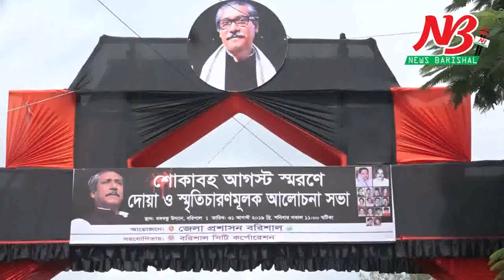৪৪বছর পর সেই ১৫ই আগস্টের ইতিহাসের কথা বল্লেন আবুল হাসানাত আবদুল্লাহ। News Barisal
১৯ ৭৫ সালের ১৫ আগস্ট কালো রাতের নির্মমতার শিকার তৎকালীন মন্ত্রী শহীদ আব্দুর রব সেরনিয়াবাতের বড় ছেলে ও ওই ঘটনার প্রত্যক্ষদর্শী বরিশাল জেলা আওয়ামী লীগ সভাপতি (মন্ত্রী পদমর্যদা) আবুল হাসানাত আবদুল্লাহ এমপি বলেছেন, পৃথিবীর এমন কোন দেশ নেই, যেখানে আইন করে হত্যাকান্ডের বিচার বন্ধ করে দেওয়া হয়েছিলো। ১৫ আগস্ট পরবর্তী সরকার ইনডেমিনিটি করে ওই হত্যাকান্ডের বিচার বন্ধ করে দিয়েছিলো। জিয়াউর রহমান সরকার আত্মস্বীকৃত খুনীদের পুরস্কৃত করেছিলো বিভিন্ন দূতাবাসে চাকুরী দিয়ে। বেগম জিয়া ওই খুনী চক্র ও তাদের দোসরদের সংসদে বসিয়েছিলো, মন্ত্রী বানিয়েছিলো। জিয়াউর রহমান এবং বেগম খালেদা জিয়া ১৫ আগস্টের হত্যাকান্ডে জড়িত। ওই হত্যাকান্ড তদন্তে প্রথমবারের মতো কমিশন গঠনের দাবী জানিয়েছেন ১৫ আগস্টের শিকার ৩ পরিবারের অন্যতম শহীদ আব্দুর রব সেরনিয়াবাতের বড় ছেলে হাসানাত আবদুল্লাহ এমপি। এর সাথে যারা জড়িত তাদের প্রকাশ্য বিচার দাবী করেন তিনি। ২১ আগস্টের ঘটনায়ও বেগম খালেদা জিয়া জড়িত এবং ওই ঘটনায় তারও (বেগম জিয়া) বিচার হওয়া উচিৎ বলে মন্তব্য করেন হাসানাত আবদুল্লাহ এমপি।

১৫ আগস্ট কালোরাতের ৪৪ বছর পর প্রথমবারের মতো ওই ঘটনার স্মৃতিচারনমূলক আলোচনা সভা দোয়া-মোনাজাত অনুষ্ঠানে এই দাবী জানান অনুষ্ঠানের প্রধান অতিথি হাসানাত আবদুল্লাহ এমপি। বরিশাল জেলা প্রশাসনের উদ্যোগে এবং সিটি করপোরেশনের সহায়তায় গতকাল শনিবার সকাল সাড়ে ১১টা থেকে দুপুর ২টা পর্যন্ত নগরীর ঐতিহাসিক বঙ্গবন্ধু উদ্যানে এই স্মৃতিচারনমূলক আলোচনা সভা অনুষ্ঠিত হয়।